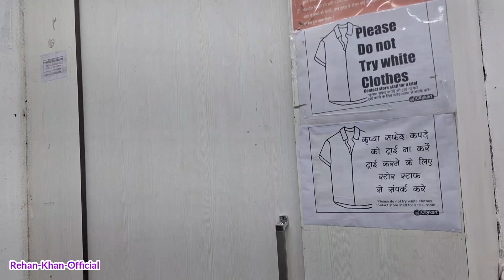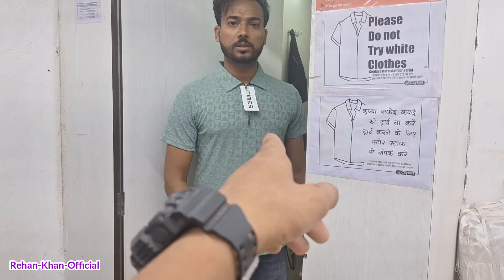Nawada Ke Mall Se Shopping Kar Liye